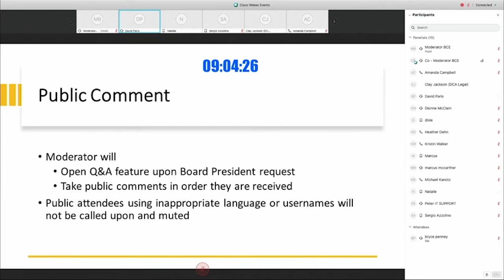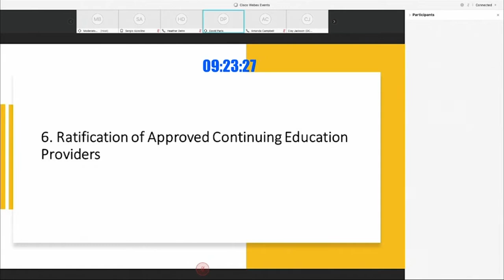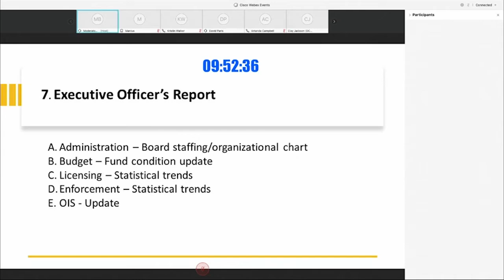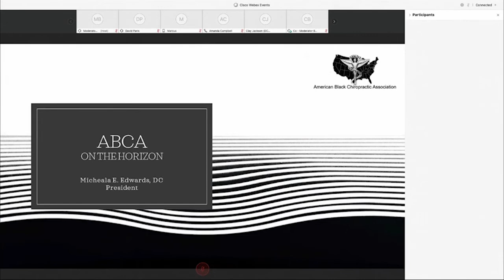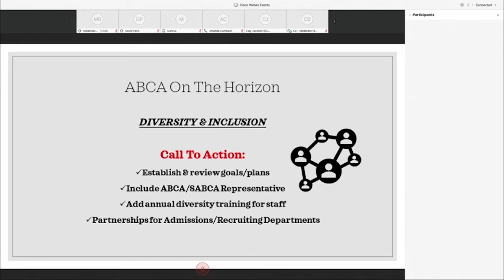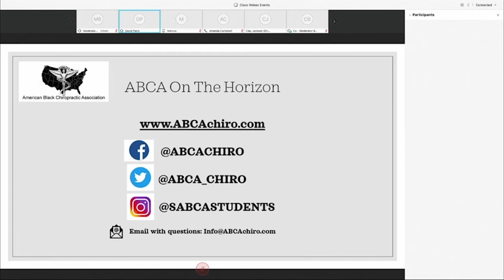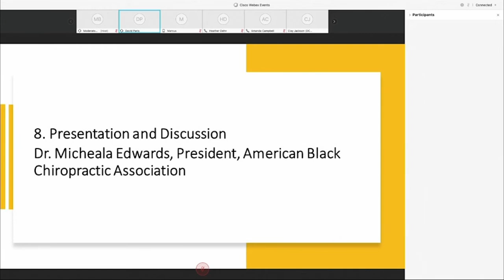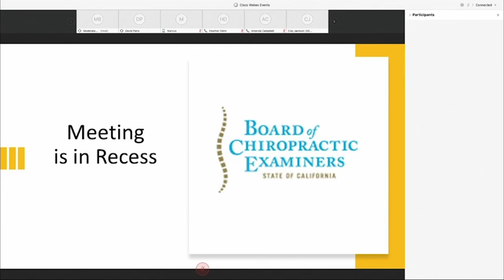Board of Chiropractic Examiners Meeting (part 1 of 2) - July 16, 2020